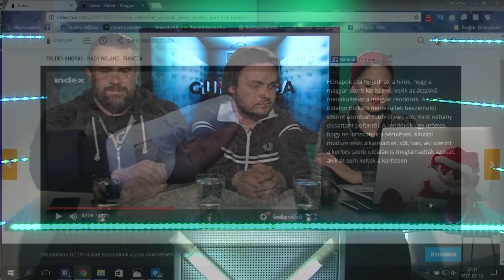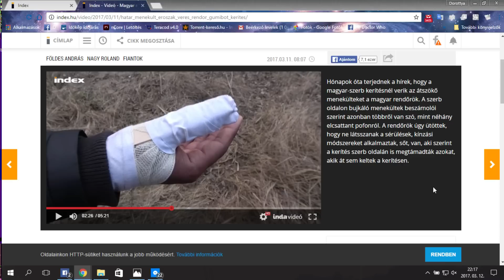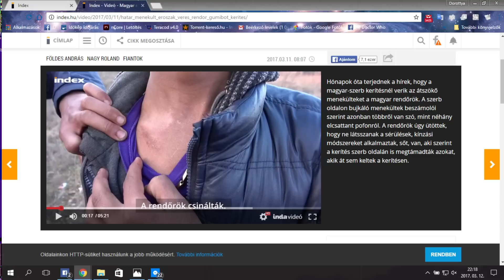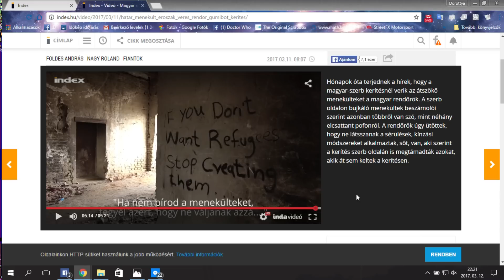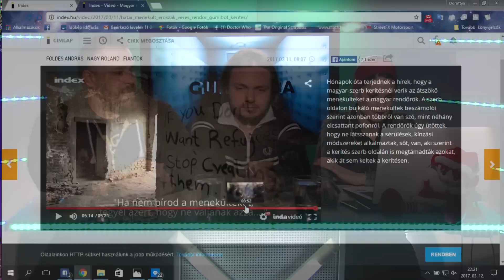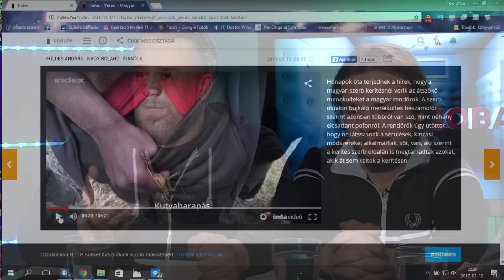FIX TV | Gumiszoba 1. rész | 2017.03.12.